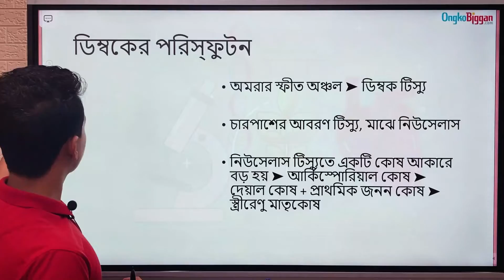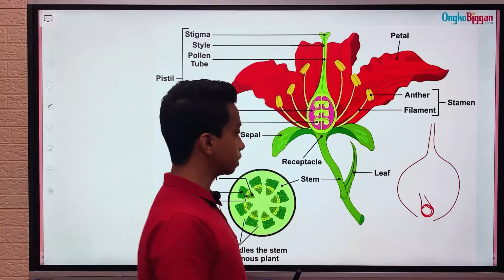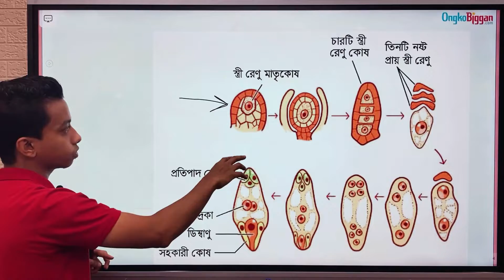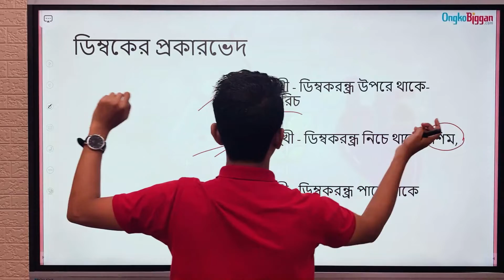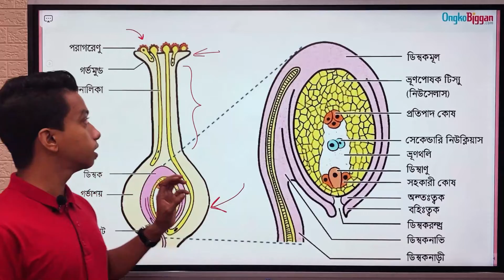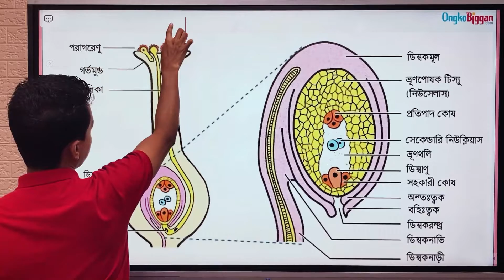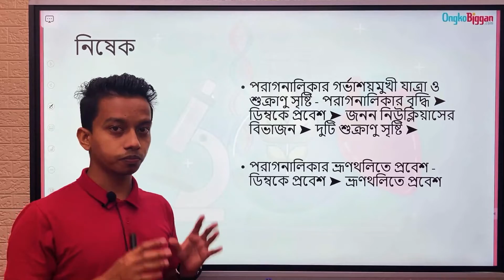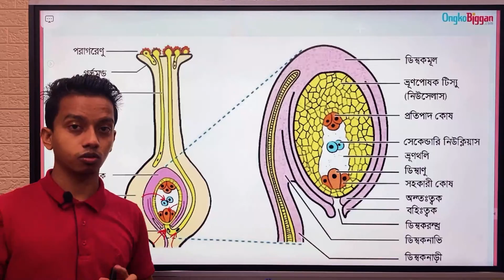জীববিজ্ঞান ১ম পত্র:অধ্যায় ১০ঃ উদ্ভিদ প্রজনন - ডিম্বকের গঠন এবং প্রকারভেদ, নিষেক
Series: অধ্যায় ১০ঃ উদ্ভিদ প্রজনন [HSC]
Instructor: Abu Saleh Jubayer ( Shaheed Suhrawardy Medical College, Dhaka)